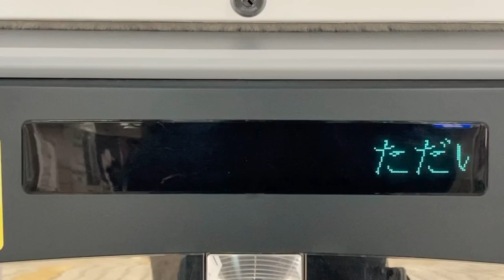営業終了後の表示 沖電気ATM-BankIT Pro みずほ銀行 船場支店 大阪メトロ四ツ橋駅出張所ATM